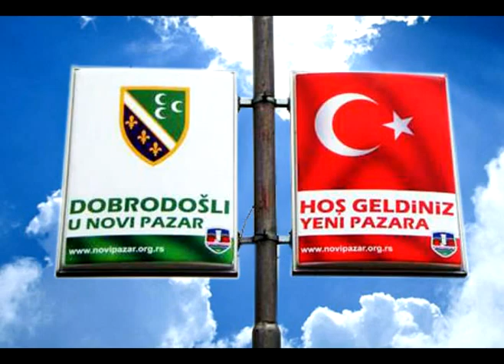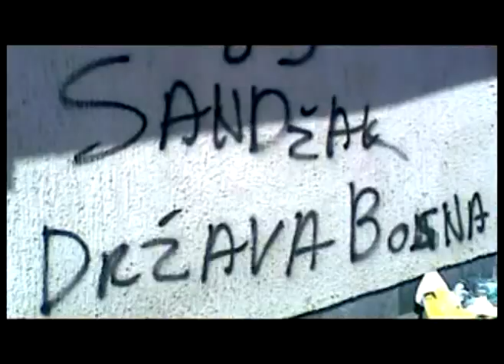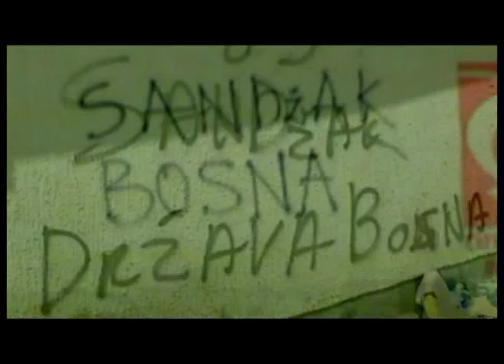Dobrodošli u Republiku Bošnjačku !